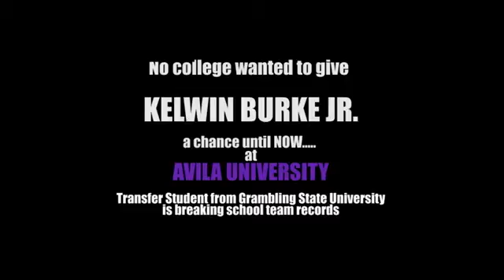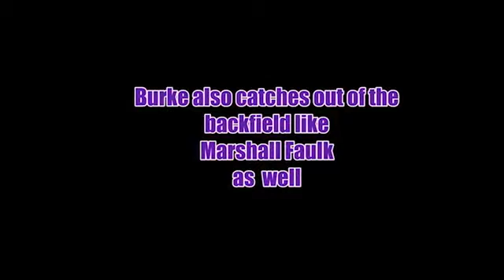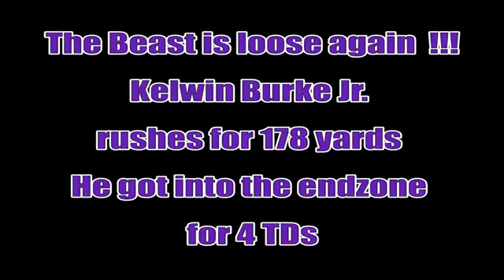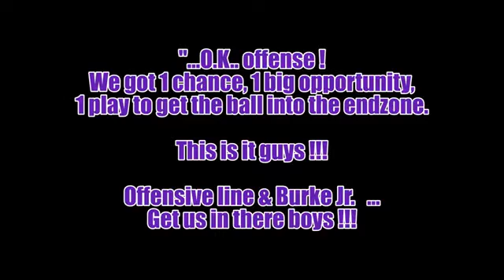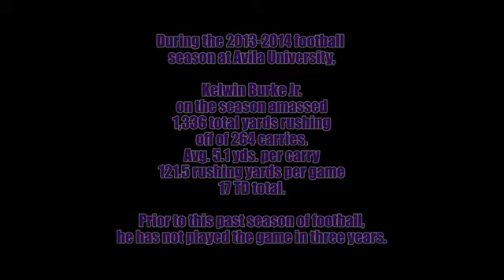InstantScouting RB Kelwin Burke Jr - Avila University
Avila's first ever single season 1,000 yard rusher (1,336 yards,17 tds)
2014 Pre-season All-American
2013 First Team All-Conference